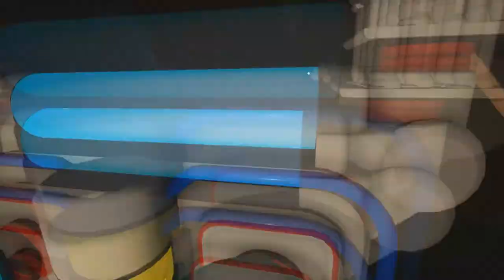¿Que hay en la Luna? /// ASTRONEER #8